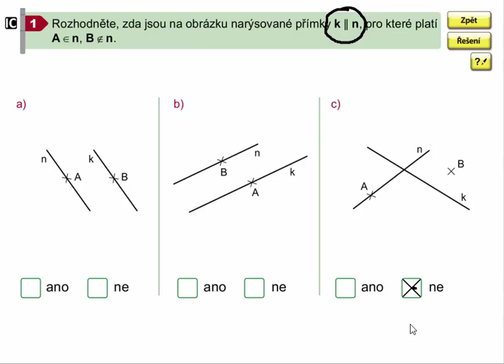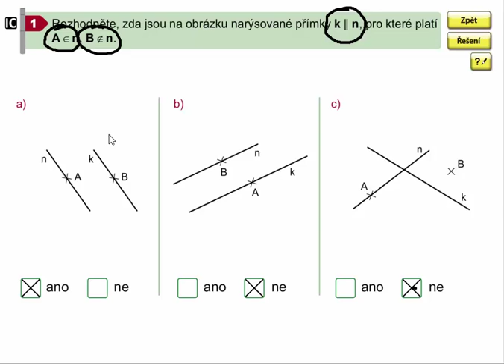Rovnoběžky, Geometrie pro 4.ročník, str. 13, cv. 1